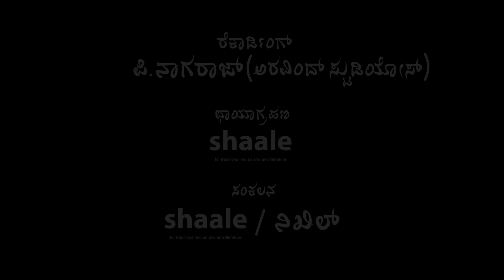Suraagini -Mankuthimma | Kagga | Kannada Song| Music Video| Ganesh Desai | Ragini Bhat | DVG| Nikhil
Here is our new kannada music video 'Mankuthimma' .

Credits :
Lyrics : D.V.G
Singers : Ganesh Desai, Ragini Bhat
Chorus Singing: Gowri Dixit
Filmed at Shaale , Skanda
Cinematography : Shaale , Basavaraju AH
Editing : Shaale / Nikhil H C
Recorded at  Aravind Studios , Kishan Murthy
Recorded by P Nagaraj

Lyrics :
Divasadim divasakke nimishadim nimishakke
Bhavishiyava chintisade baduka nookutiru
Vivaragala jodisuva yajamana berihanu
Savesu nee janumavanu Mankuthimma

Hullagu bettadadi Manege Malligeyagu
Kallagu kashtagala maleya Vidhi suriye
Bella sakkareyagu deena durbalaringe
Ellarolagondagu Mankutimma

ದಿವಸದಿಂ ದಿವಸಕ್ಕೆ ನಿಮಿಷದಿಂ ನಿಮಿಷಕ್ಕೆ
ಭವಿಷಿಯವ ಚಿಂತಿಸದೆ ಬದುಕ ನೂಕುತಿರು
ವಿವರಗಳ ಜೋಡಿಸುವ ಯಜಮಾನ ಬೇರಿಹನು
ಸವೆಸು ನೀಂ ಜನುಮವನು ಮಂಕುತಿಮ್ಮ

ಹುಲ್ಲಾಗು ಬೆಟ್ಟದಡಿ ಮನೆಗೆ ಮಲ್ಲಿಗೆಯಾಗು
ಕಲ್ಲಾಗು ಕಷ್ಟಗಳ ಮಳೆಯ ವಿಧಿ ಸುರಿಯೆ
 ಬೆಲ್ಲ ಸಕ್ಕರೆಯಾಗು ದೀನ ದುರ್ಬಲರಿಂಗೆ
 ಎಲ್ಲರೊಳಗೊಂದಾಗು ಮಂಕುತಿಮ್ಮ